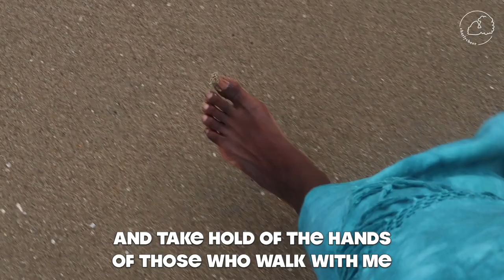Stepping Through Portals of Transformation | Made to Uplift Black Lives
I wanted to share something I wrote. Feel free to recite it if you need a little pick me up. I love you all.

Filmed with Vlogging Camera

♥ ♥ ♥ I’m Charly, a plant based foodie, life and travel video blogger currently located in LA/OC, California. I'm a full time video blogger. I post videos to inspire you to step out of your comfort zone, work toward your dreams, and live to discover your potential.